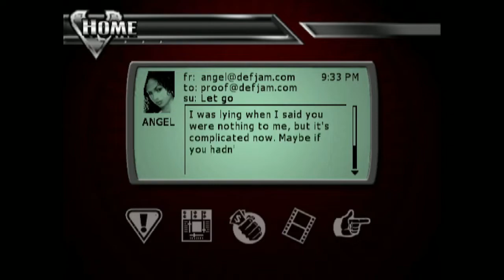Def Jam Vendetta Walkthrough (Part 2) - Road To Trash Team Championships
I hope yall enjoy and i love yall